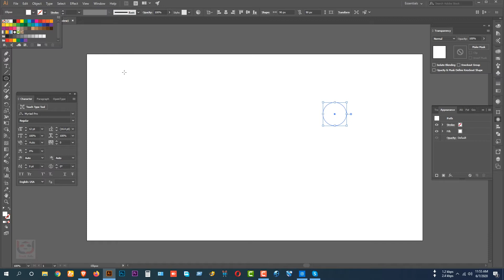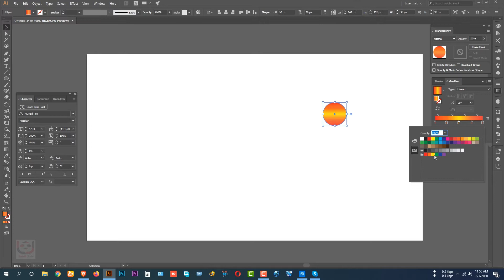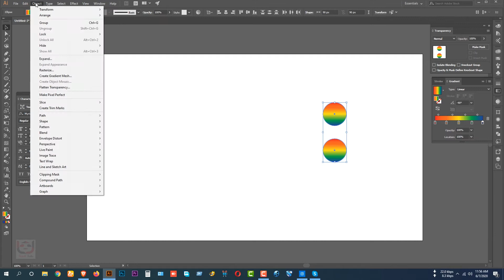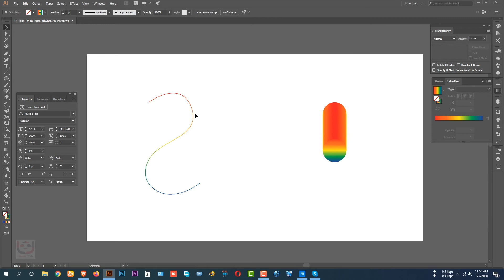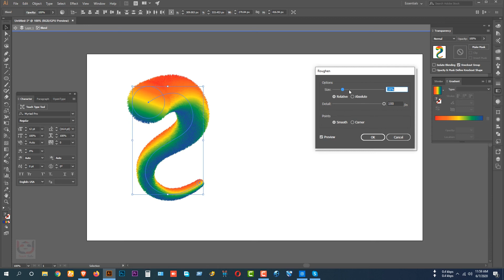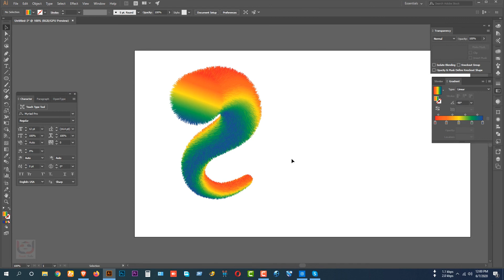How to Create Realistic 3D Fur Effect Adobe Illustrator CC Tutorial | Teach Takebd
In this video, we will learn how to create realistic 3D furry letters in Illustrator using blend tool